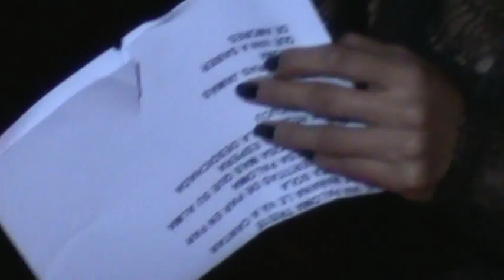Ana Moura Cucurrucucu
Ana Moura Festival de Calaveras Aguascalientes 2013